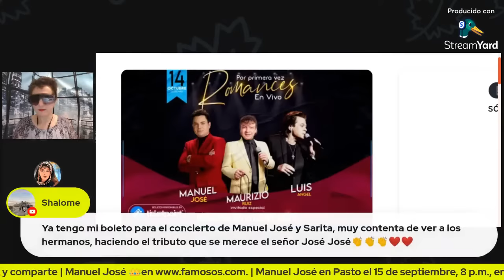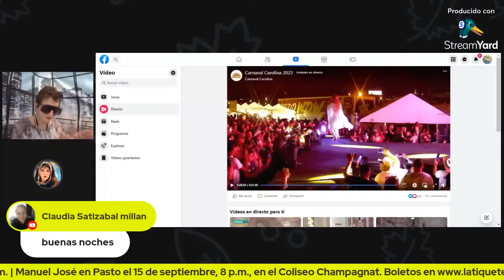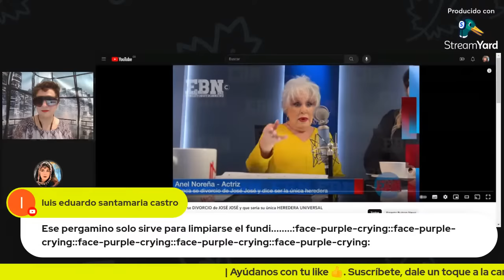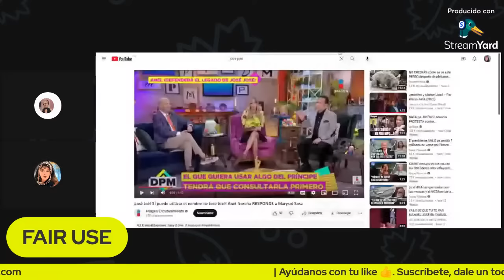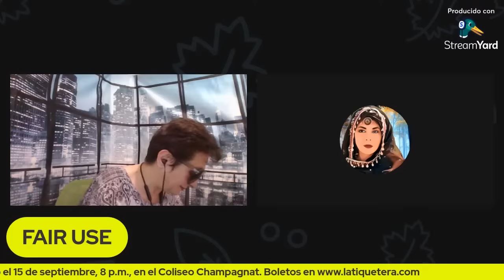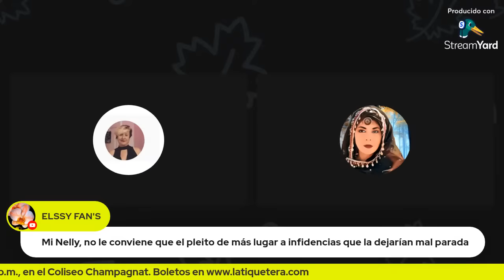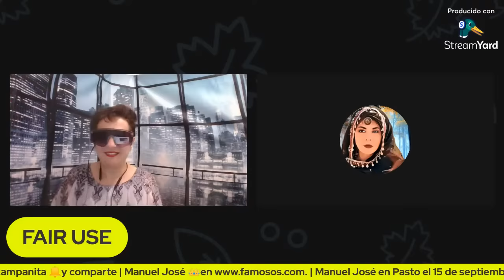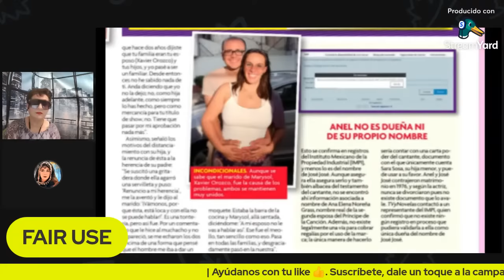ManuelJosé Tour 2023 | Manuel José y Sara Sosa, un sueño cumpliéndose| Anel Noreña enloqueció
ManuelJosé y SaraSosa darán su primer concierto juntos el 27 de octubre de 2023
AnelNoreña en el clímax de su locura